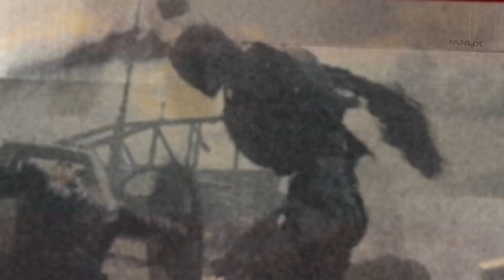BLACK WIDOW Featurette - "National Super Hero Day" + Trailer (2021)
PLOT: A film about Natasha Romanoff in her quests between the films Civil War and Infinity War.

RELEASE DATE: 9 July 2021 (USA)
GENRE: Action, Adventure, Sci-Fi
STARS: Scarlett Johansson, Florence Pugh, David Harbour